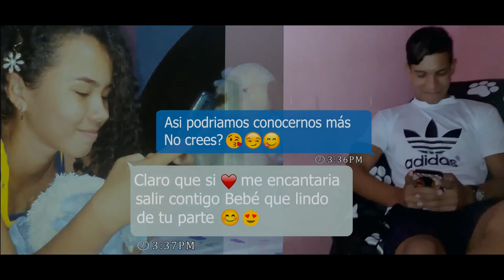LLAMA LA ATENCIÓN - Javi Solé - (Official Vídeo)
Javi Solé - LLAMA LA ATENCIÓN - (Vídeo Oficial)

La llave del éxito
Prod: (Y.J.A MUSIC)

Hola que tal mi gente, Soy un nuevo cantante Venezolano por lo tanto te invito a que te suscribas a mi canal, si te gusto dale like, comenta y comparte el vídeo para que hagamos de esto una gran familia y un exito.
con tu apoyo me ayudarías mucho a crecer como nuevo artista.
Gracias...

PROD: (Y.J.A MUSIC)
Pagina De FB:Yoiking  El 26-15

Colaboraciones de Grabación:
(Cc Concoordia - Piritu- Portuguesa-Venezuela)
(Panadería Caromotana - Piritu- Portuguesa-Venezuela)